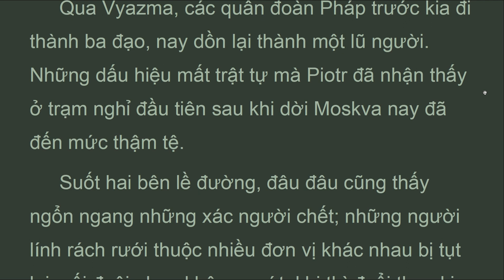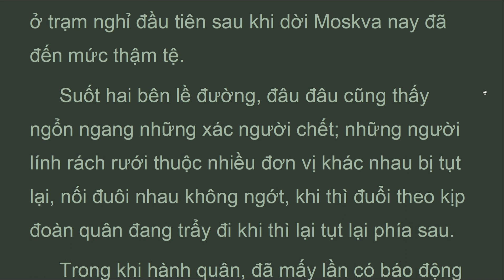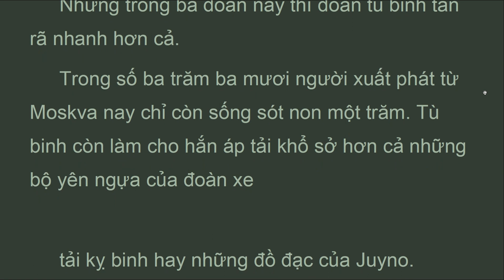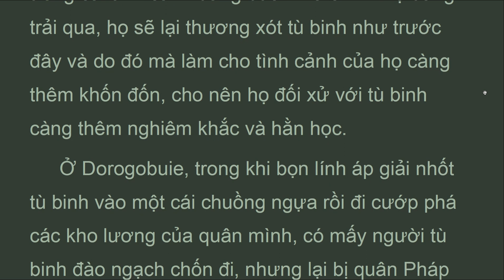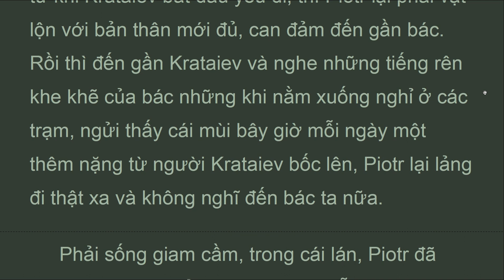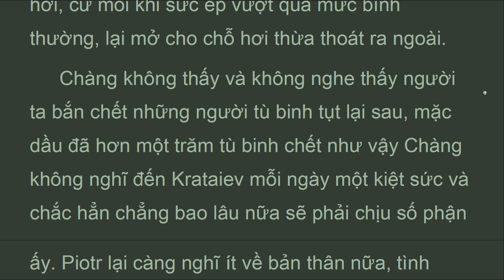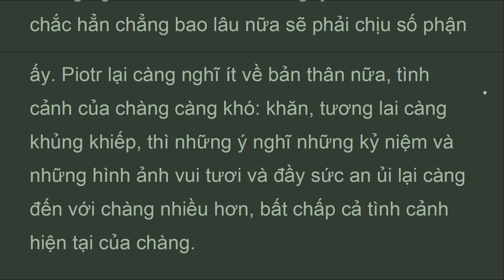CTHB_P14_11_Tập 14, Chương 11, DU KICH, Chiến Tranh và Hòa Bình, Lev Tolstoy (Apr 2022)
Kể từ khi đoàn tù binh trong đó có Piotr rời Moskva ra đi, bộ chỉ huy Pháp không hề ra lệnh gì mới về đoàn tù binh này, ngày hai mươi hai tháng mười nó không còn đi với những đoàn xe tải đã cùng xuất phát từ Moskva nữa. Một nửa đoàn xe chở lương khô cùng đi với họ mấy chặng đường đều đã bị quân cô-dắc đánh cướp, còn lại một nửa đã đi vượt lên trước, những người kỵ binh đi bộ, lúc đấu đi phía trước mặt tù binh, nay không còn lấy một người nào: tất cả đều biến đi đâu hết. Những đội pháo binh mà trên những chặng đường đầu tiên vẫn thấy thấp thoáng ở phía trước thì nay đã nhường chỗ cho những đoàn xe tải không lồ của nguyên soái Juyno có những đơn vị người Vext phali hộ tống. Phía sau đoàn tù binh là đoàn xe chở đồ đạc của kỵ binh.

Lev Tolstoy
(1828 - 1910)